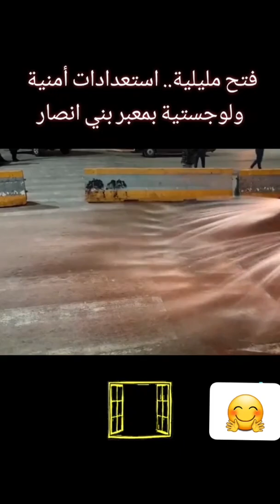وأخيرااا❤ من معبر مليلية بني انصار لحظات و أجواء فتح الحدود البرية مليلية،سبتة_و_مليلية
وأخيراااا بفضل من الله عز وجل تم فتح معبر مليلية بني انصار والفرحة عارمة وسط كل الناس حيث بدأ المواطنون بالعودة إلى ، أرض الوطن في جو مهيب رهيب لحظات وأجواء لا توصف وسط فرحة العابرين والتقائهم بأحبابهم و عائلاتهم
فرح و زغاريد ودعاء .مشاهد غير مسبوقة بعد فتح مليلية